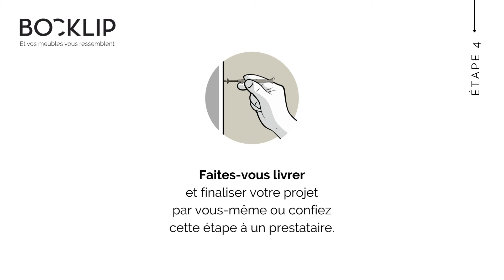Bocklip : personnalisation de meubles IKEA et Leroy Merlin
Personnalisez votre intérieur avec Bocklip  ✨

Découvrez comment transformer votre cuisine, dressing, salon ou salle de bain Leroy Merlin et Ikea en un espace unique qui vous ressemble. Avec 6 formes et 6 matériaux au choix, les possibilités sont infinies !

Créez des meubles haut de gamme avec nos façades, portes et tiroirs personnalisés pour un intérieur qui vous ressemble.

Prêt à commencer ? Visitez notre site dès maintenant pour explorer nos options de personnalisation